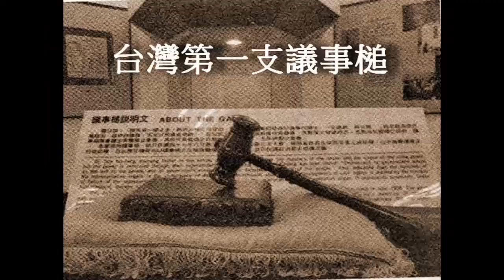0428王伯仁從林獻堂到宋楚瑜台灣省政風雲史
0428王伯仁從林獻堂到宋楚瑜台灣省政風雲史